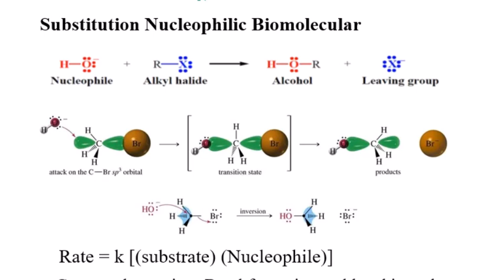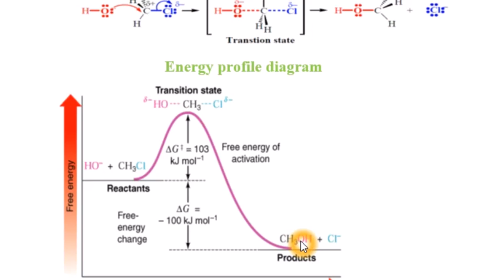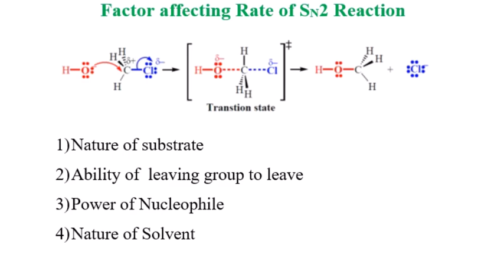SN 2 REACTION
Part 2 of substitution reaction